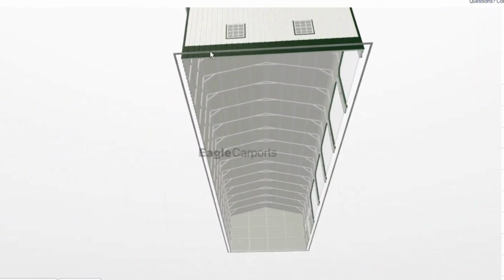🔎24x80x12 5-Bay Garage #327 by 🦅Eagle Carports ⏰Order NOW! ✅Time: 2-3 Weeks* 💬MESSAGE ME NOW!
💲$30,937 (+tax) ✅INSTALLED on your LEVEL site ⏰FAST Lead Time: 2-3 weeks

✅ANCHORED 👍140 mph wind gust certified
✅20 yr WARRANTY 👍14 gauge frames 👍29 gauge panels
✅Eagle Carports since 1996 👍Over 27 years experience

✅Insulation Options Available: 👍2” Fiberglass or 👍Double Bubble Foil

📍Graceland of West Plains
🚗3162 N. Hwy 63, West Plains, MO 65775

🔎NOTE: We do not offer any concrete or site-prep work.